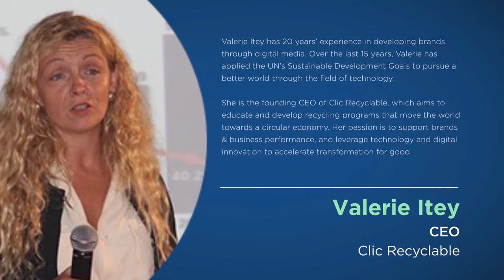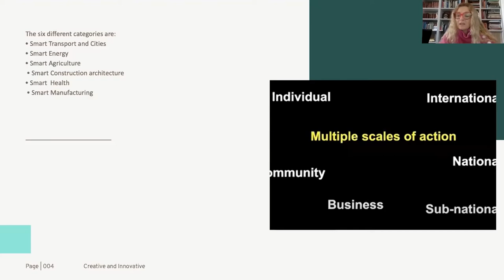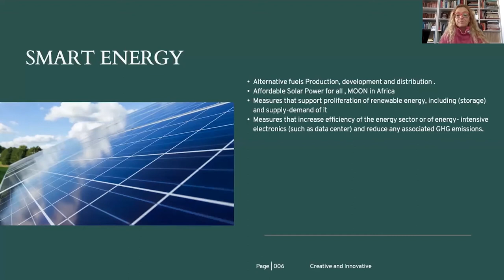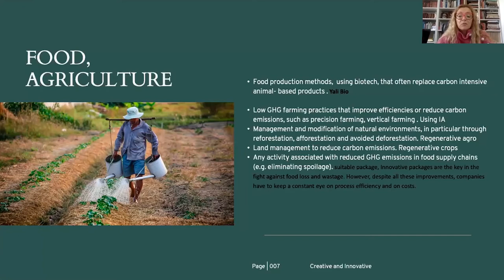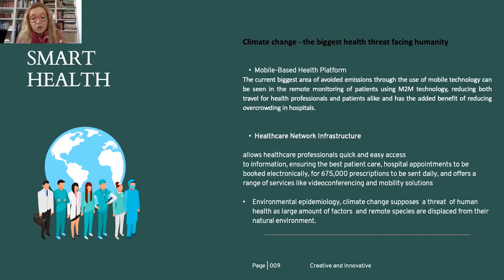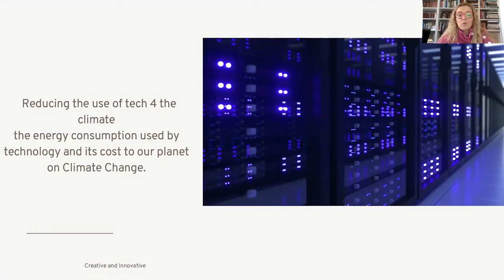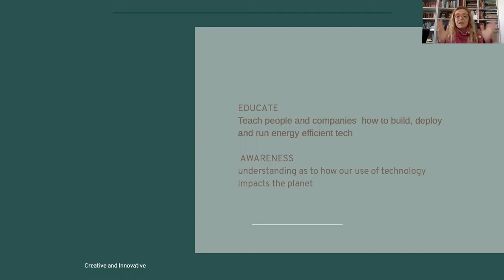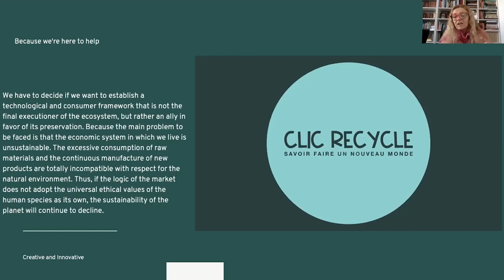Climate Action and Tech Industry | Presented By Valerie Itey | THRIVE Webinar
Valerie Itey has 20 years’ experience in developing brands through digital media. Over the last 15 years, Valerie has applied the UN’s Sustainable Development Goals to pursue a better world through the field of technology.

She is the founding CEO of Clic Recyclable which aims to educate and develop recycling programs that move the world towards a circular economy. Her passion is to support brands & business performance, and leverage technology and digital innovation help create a better world.

This is the first part of this webinar presentation, a Q&A session came after this.

This presentation was from the April 2022 THRIVE Webinar. Every month, we gather experts on the issues that affect our world and give you the chance to discuss with them about how to make a thrivable world.